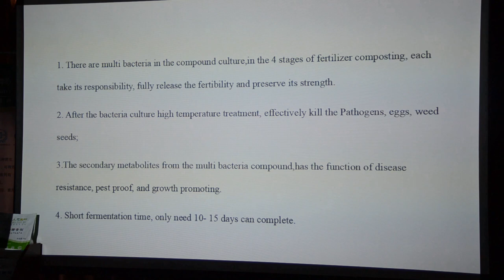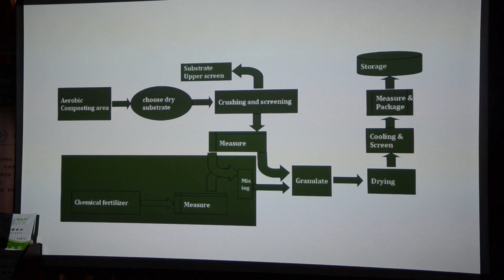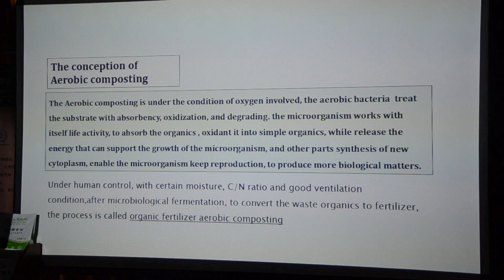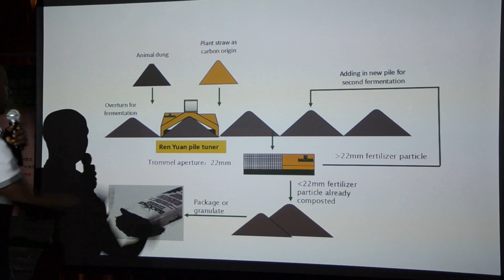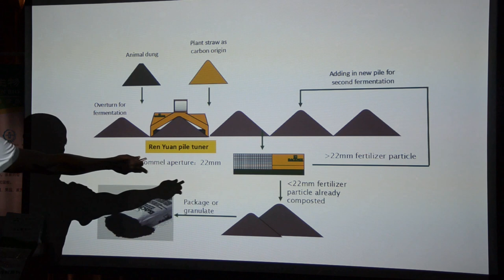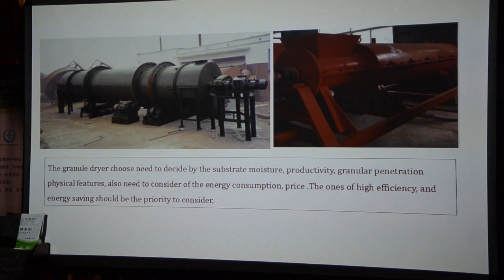Understanding organic fertilizer by Toba -2